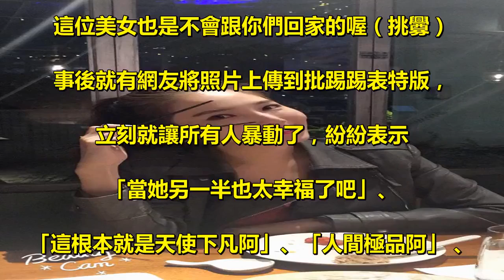「尾牙主持人」敬業主持，網友暴動搜出本尊：是超氣質女主播！！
「尾牙主持人」敬業主持，. 網友暴動搜出本尊：是超氣質女主播！！ . 美女人人都愛看，但光有姣好臉蛋還不夠，. 擁有一個好的身材也是非常重要的。 . 所以小編為了要滿足各位男性朋友們，. 決定要來介紹一位女神級的大人物。 . 這位正妹名叫做朱琦郁，東吳大學畢業，. 還曾經到英國倫敦大學攻讀博士，. 目前她在寰宇電視台擔任主播，. 可以說是一位美貌和智慧集一身阿～ . 不僅如此，她除了長得漂亮以外，. 還有著一顆善良的心， . 先前還邀請許多美女主播，. 一起拍攝慈善年曆，結果一開賣就徹底賣光光， . 期間至少賣出1800本，. 扣除成本最後募得36萬， . 全數捐給小腦萎縮症及婦幼協會，. 真的是人美心也美耶！ . 但相信大家看到這裡，. 一定會嫌我放的照片實在是太保守了，. 唉唷厲害的當然要放在最後阿！ . 日前朱琦郁受邀擔任企業尾牙的主持人，. 沒有想到她竟然直接穿著一身禮服現身，. 說真的是很體恤員工耶～ . 看看這個氣勢，簡直就是女皇出巡的概念阿！ . 但即便你們再怎麼喜歡，. 這位美女也是不會跟你們回家的喔（挑釁） . 事後就有網友將照片上傳到批踢踢表特版，. 立刻就讓所有人暴動了，紛紛表示 . 「當她另一半也太幸福了吧」、. 「這根本就是天使下凡阿」、「人間極品阿」 、 . 「這服裝真的是太犯規了，. 妳是要台下失血過多嗎」、. 「比尾牙獎品還要吸引人阿」。 . 朱琦郁作夢都沒想到，. 尾牙照片竟然會引起這麼大的風波，. 於是她就在臉書告訴大家： . 「謝謝大家的厚愛，但是還是希望大家能多注意我的主持專業，. 以後還是都穿高領毛衣好了。」 . 那一個彎腰我的媽阿！！！！ . 小編明明是女生也快要失血過多了... . 小編超級好奇那時候台下員工還可以專心吃飯嗎XD . 喜歡這篇文章的朋友按個讚+分享來給我們支持 謝謝^^ .